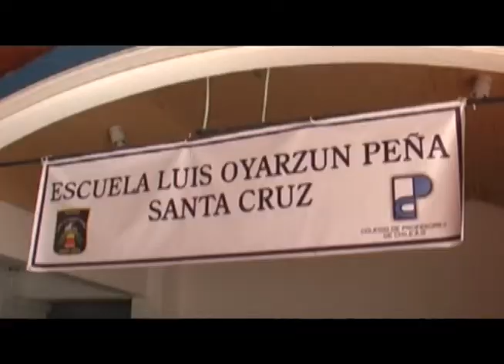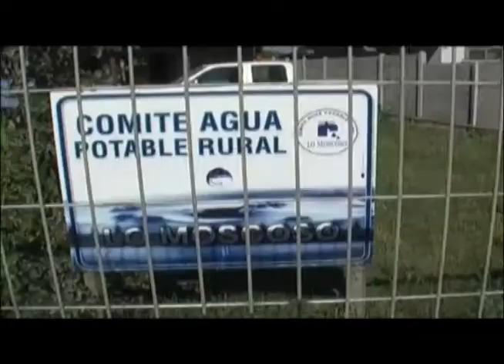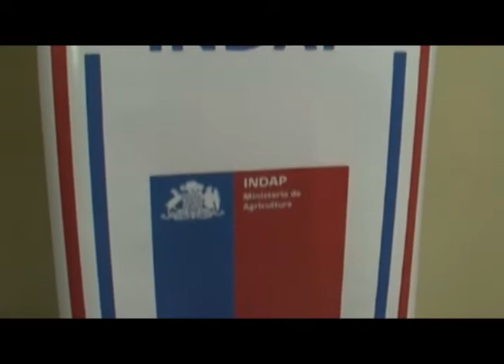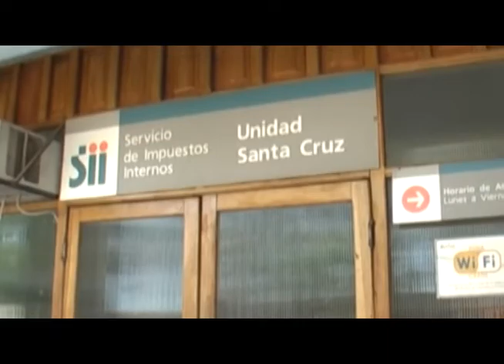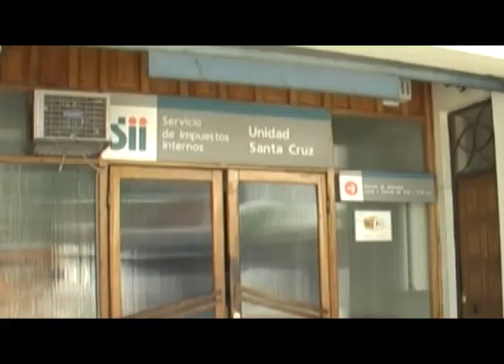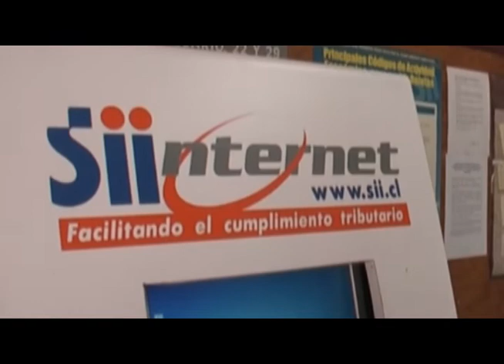CNC NOTICIAS VIERNES -14 -NOVIEMBRE-2014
NOTICIERO SANTACRUZANO